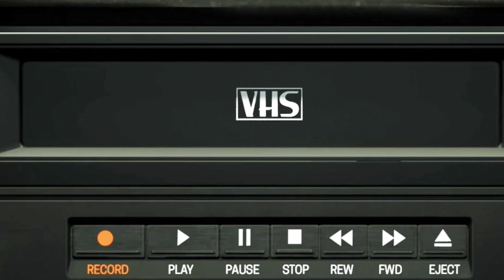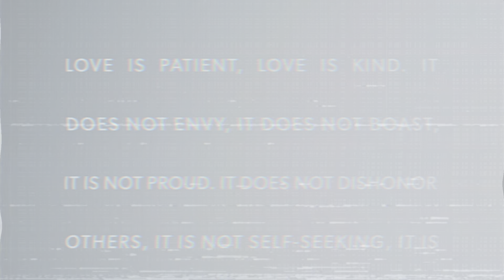The Prayer of a Righteous Man